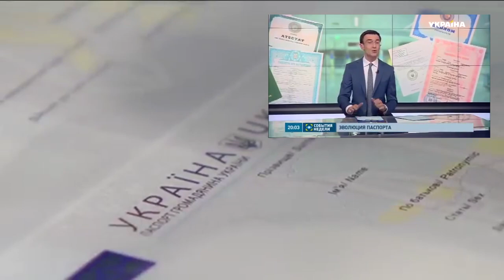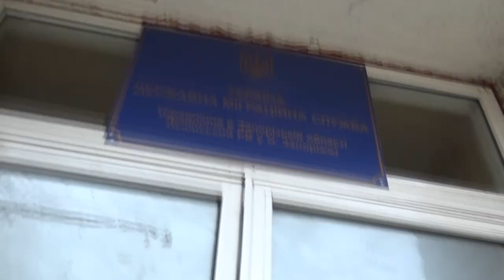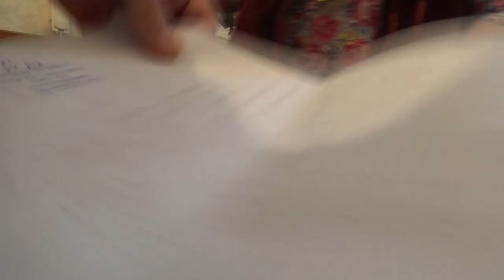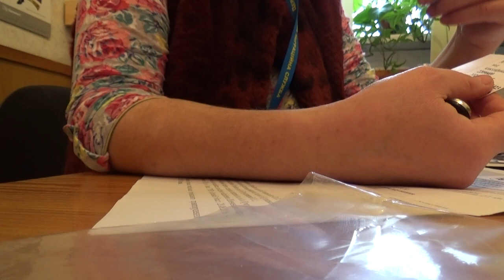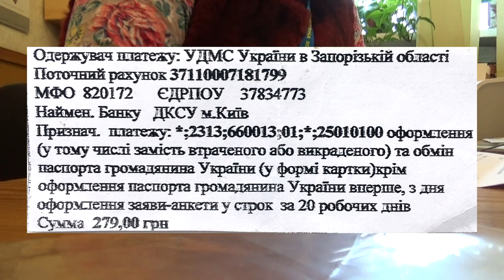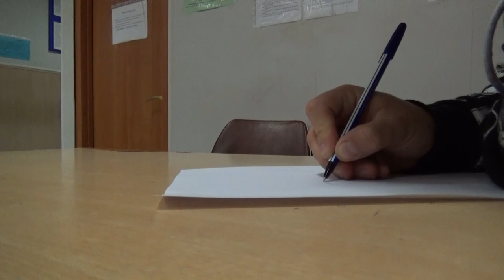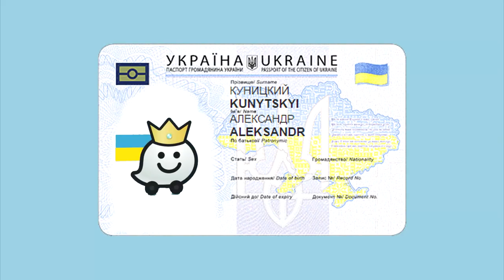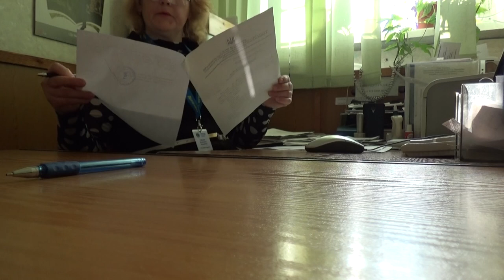Как получают ID карту Украины в реальности!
В Украине начали выдавать новые паспорта!
Новый  паспорт Украины представляет собой пластиковую карту, содержащую электронный носитель информации, на котором записана информация о биометрических данных владельца документа